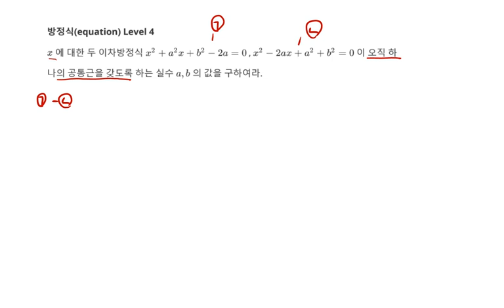[백년지계]MailStudy 고등수학 방정식 문제 290 Level 4(Math equation 290) 연립방정식 계산 하나의 공통근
1. 연립방정식 계산 하나의 공통근
3. 추후 Level 선택에 따른 문제 제공